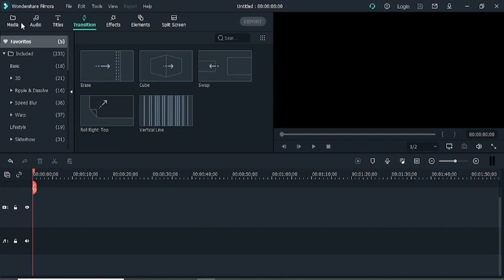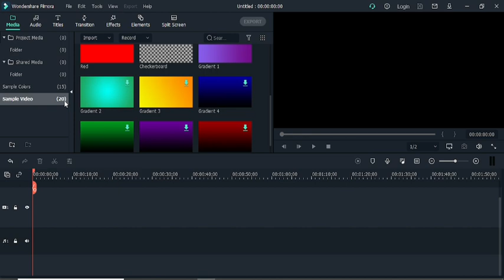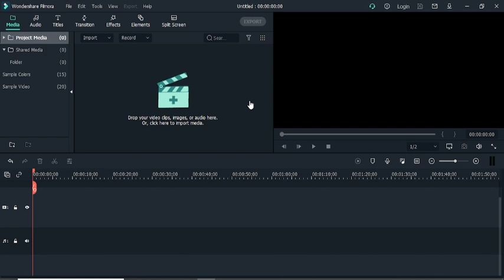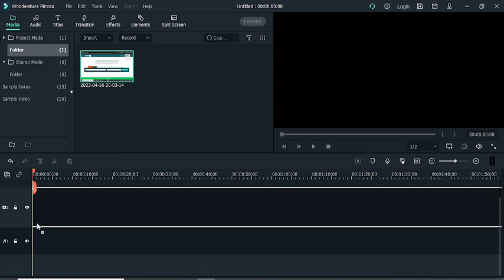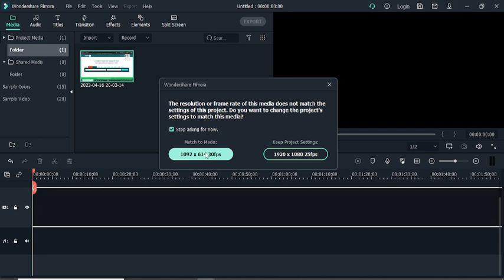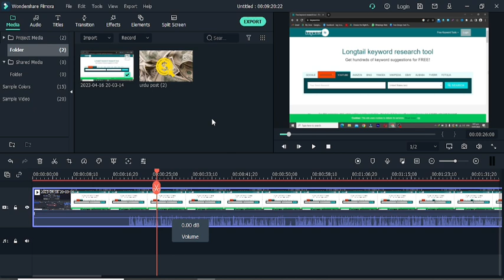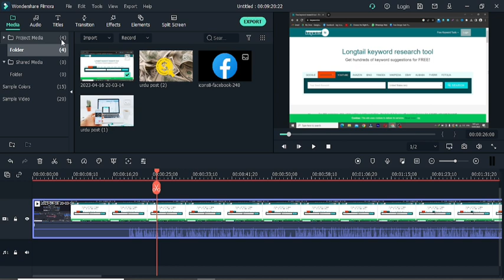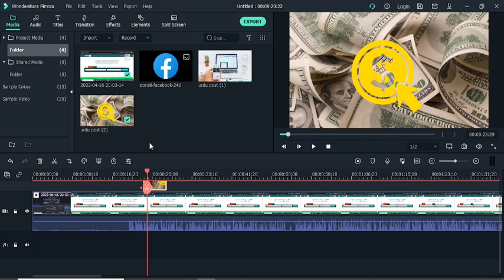How the Media Section Works | Filmora | 03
In this video i am going to tell you about How the Media Section Works

The purpose of uploading this video on YouTube is that YouTube is a very good platform with the help of which we can learn something very free.
Thanks YouTube

The main points that will cover in this video are as following:
1- filmora
2- filmora video editing
3- wondershare filmora
4- filmora 11 download
5- wondershare filmora 11
6- Filmora media

Welcome to LILAC INSTITUTE my name is MUHAMMAD AQIB MUNIR.

The purpose of my channel is to show you the straight path, the path that will be beneficial for you.
This channel is for all those who want to learn and earn money online by learning to improve their future.
You can learn a lot from the content on my channel, my aim is to empower you to earn online.
Amazon's free course has been uploaded on this channel, by learning which you can earn money. With the help of Amazon drop shipping, you can provide virtual assistant services.
The virtual assistant course will enable you to save your valuable time with the help of this course
You will learn more in this channel
As:
1-Amazon dropshipping
2-Virtual assistant course
3-Online earning
4-Youtube shorts idea's
5-Youtube SEO
6-Realted to YouTube channel
7- Video editing
8- Technical course
9- Informative Videos
10- Motivational Videos
Apart from all these courses my aim is also to motivate you so that you don't give up and keep working.

Don't give up success is waiting for you.

MUHAMMAD AQIB MUNIR ..!!

Timestamps :

00:00 - introduction
01:00 - Filmora video section
02:20 - Import Media File In Filmora
04:30 - Import Pictures in Filmora
07:30 - What is FIlmora (watch this video)